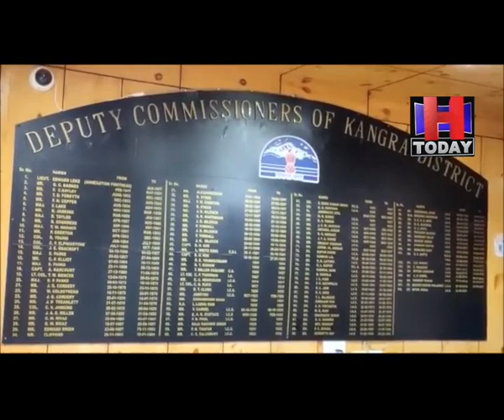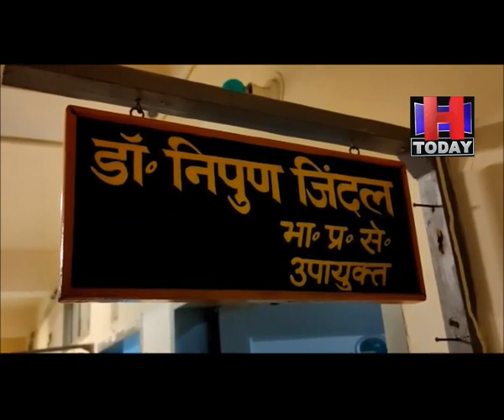Dharamshalaउपचुनाव में वरिष्ठ नागरिकों,दिव्यांगों के लिए डाकमत पत्र की भी होगी व्यवस्था : डॉ. जिंदल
उपचुनाव में वरिष्ठ नागरिकों ,दिव्यांगों के लिए डाकमत पत्र की भी होगी व्यवस्था : डॉ. निपुण जिंदल
चुनाव आयोग की ओर से पहली बार किया गया है वरिष्ठ नागरिकों ,दिव्यांगों के लिए नया प्रावधान
बूथ लेवल अधिकारियों के माध्यम से 12 डी फार्म पर करें आवेदन @DC Kangra @Election